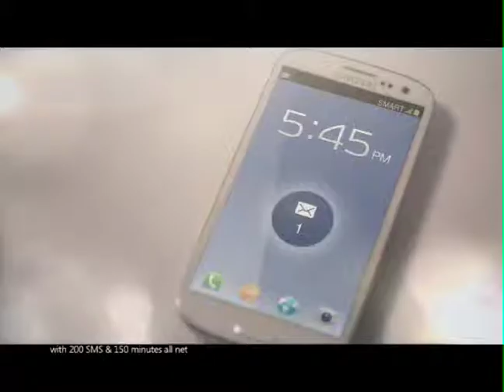Smart Communications | STARING GAME